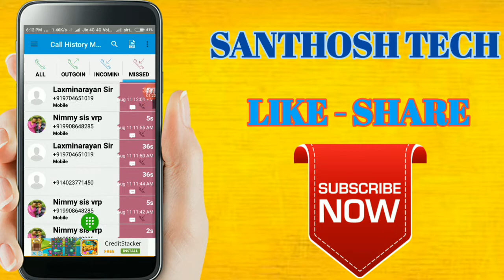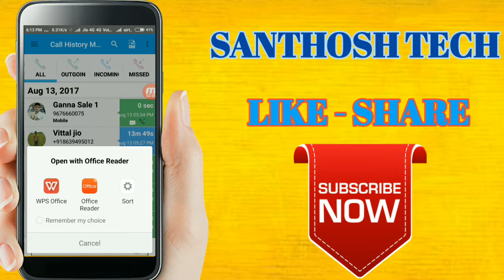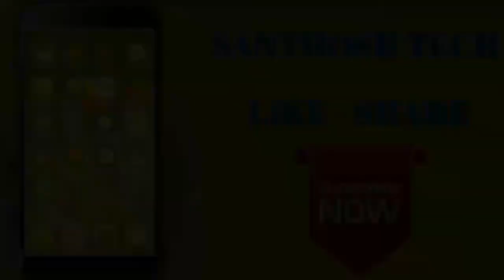మీకు evaru కాల్ చేసిన వారి యొక్క call history నీ క్షణంలో తెలుసుకోండి లా!!